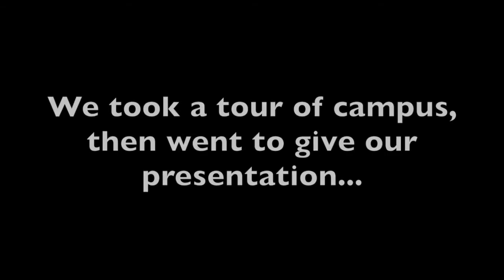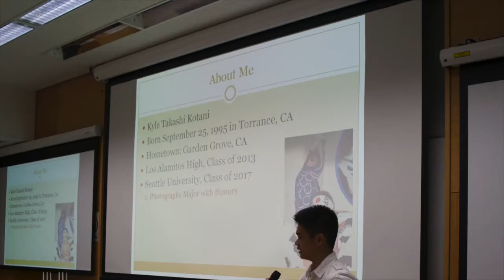Wakayama Day 2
My second day in Wakayama!

Part of the WIXAS program is to give several presentations on my life in America. Today, we went to Wakayama University to